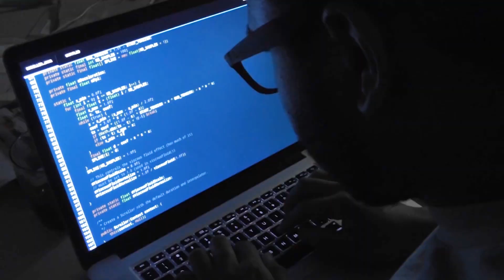MIT App Inventor: Using AI to democratize mobile tech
Videographer: Mike Grimmett
Director: Rachel Gordon
PA: Alex Shipps